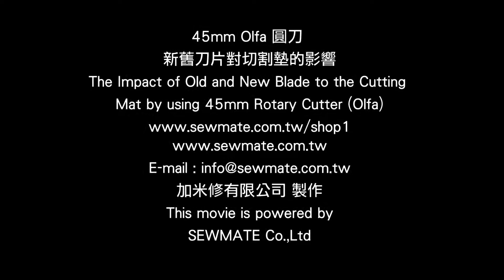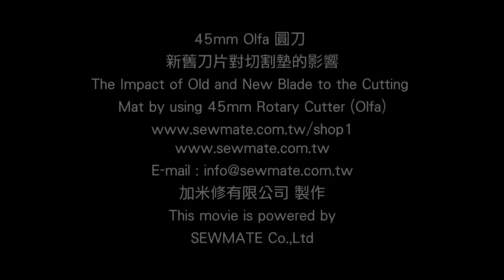切割墊的保養-45mm新舊Olfa圓刀對切割墊的影響 The Impact of Old & New 45mm Rotary Cutter Blades to Cutting Mat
此系列影片主要是為了幫助使用者更了解切割墊的保養與耐用性, 刀片的鋒利度是影響切割墊使用壽命的最主要原因. 新的刀片鋒利度佳, 切割墊上的切割痕跡也最小, 布屑殘留也最少. 但隨著刀片使用久了, 鋒利度變差, 刀片越來越盾, 對切割墊的傷害也就越大. 所以定期更換刀片是非常重要的.
另外保養的小訣竅 :
當裁切薄的布料時建議較小直徑的圓刀例如28MM圓刀, 因為刀片出刀較小, 相對的對切割墊的傷害也會較小. 由這一系列的影片可以觀察出, 28mm 圓刀與微觸感圓刀的切割墊的損耗與布屑的殘留都要比固定出刀的45mm圓刀來的輕微.
因此針對裁切布料厚薄及層數來選用合適的圓刀也是保養切割墊的一大關鍵.
若希望一刀搞定所有裁切工作, 選擇X'SOR 微觸感圓刀 DW-RC045C來減輕對切割墊損耗, 是不錯的選擇.